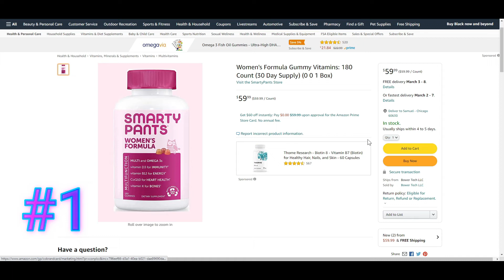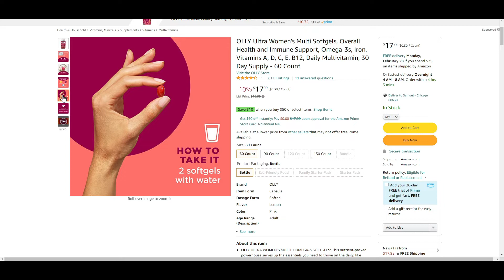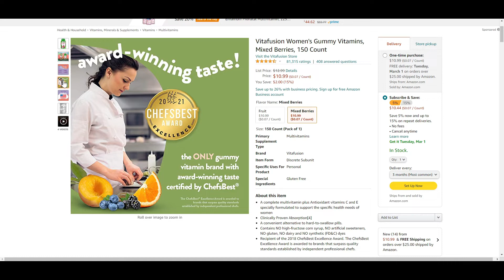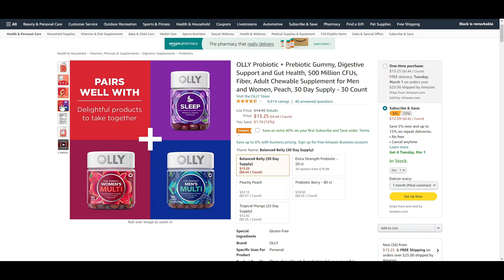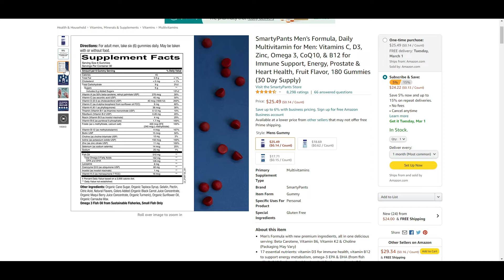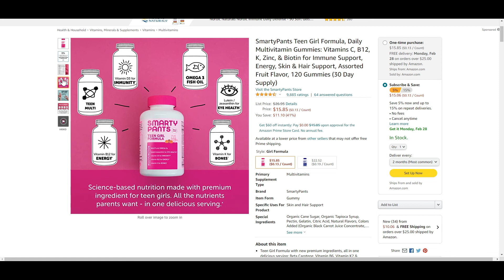Top 10 Multi Vitamins 2022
Spent a lot of time to bring you all the Best Products and Quality and Price!

#1. Women's Formula Gummy Vitamins: 180 Count (30 Day Supply) (0 0 1 Box)

#2. OLLY Immunity Sleep + Elderberry Gummies - 36ct

#3. OLLY Teen Girl Multi Gummy, Healthy Skin and Immune Support, 15 Essential Vitamins, Biotin, Zinc, Calcium, Chewable Multivitamin, Berry Melon, 35 Day Supply - 70 Count

#4. OLLY Ultra Women's Multi Softgels, Overall Health and Immune Support, Omega-3s, Iron, Vitamins A, D, C, E, B12, Daily Multivitamin, 30 Day Supply - 60 Count

#5. Vitafusion Women's Gummy Vitamins, Mixed Berries, 150 Count

#6. OLLY Probiotic + Prebiotic Gummy, Digestive Support and Gut Health, 500 Million CFUs, Fiber, Adult Chewable Supplement for Men and Women, Peach, 30 Day Supply - 30 Count

#7. SmartyPants Organic Kids Multivitamin, Daily Gummy Vitamins: Probiotics, Vitamin C, D3, Zinc, & B12 for Immune Support, Energy & Digestive Health, Assorted Fruit Flavor, 120 Gummies, 30 Day Supply

#8. SmartyPants Men's Formula, Daily Multivitamin for Men: Vitamins C, D3, Zinc, Omega 3, CoQ10, & B12 for Immune Support, Energy, Prostate & Heart Health, Fruit Flavor, 180 Gummies (30 Day Supply)

#9. SmartyPants Kids Formula & Fiber Daily Gummy Multivitamin: Fiber for Digestive Health, Vitamin C, D3, & Zinc for Immunity, Omega 3 Fish Oil (EPA & DHA), B6, Methyl B12, 120 Count (30 Day Supply)

#10. SmartyPants Teen Girl Formula, Daily Multivitamin Gummies: Vitamins C, B12, K, Zinc, & Biotin for Immune Support, Energy, Skin & Hair Support, Assorted Fruit Flavor, 120 Gummies (30 Day Supply)

Great for Party's, Gifts, Wedding's, School Events and More!